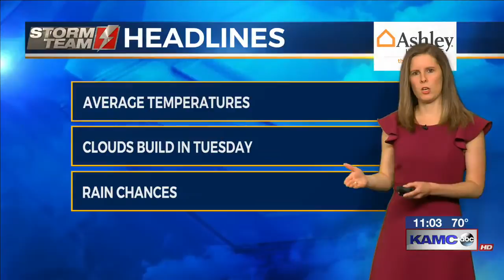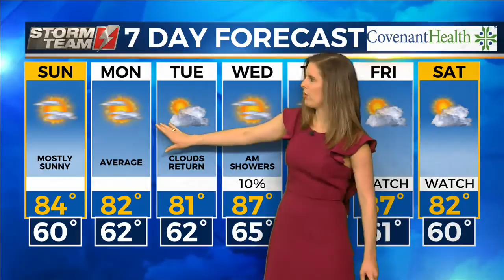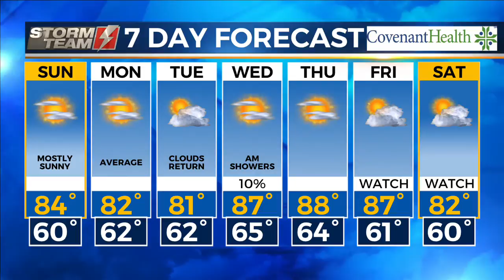KAMC Weather Update 09.29.18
KAMC Weather update for September 29th, 2018